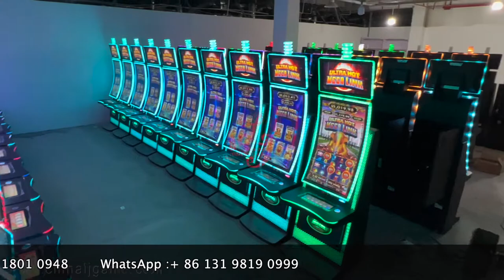43 lightning link 10 in 1 curved touch screen monitors video slot gaming machines for sale